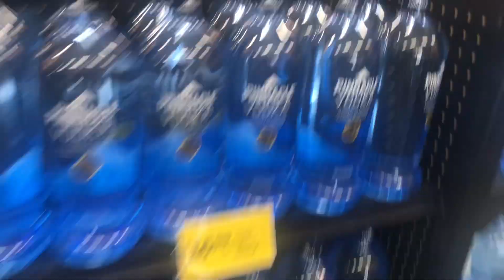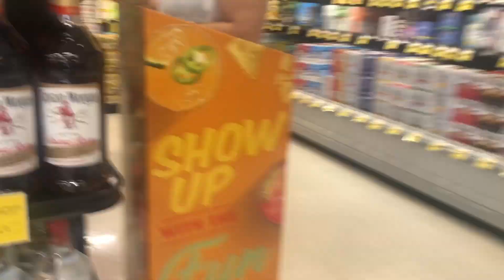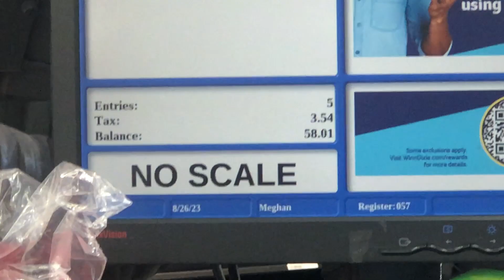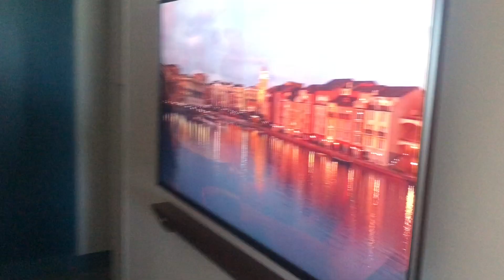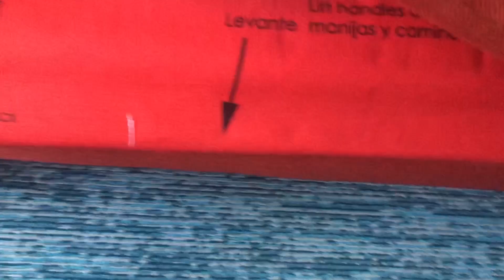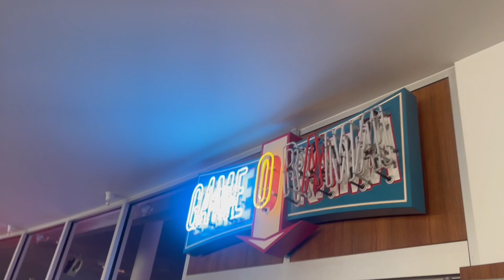Come With Me To Cabana Bay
Hey guys I hope you guys enjoy today’s video